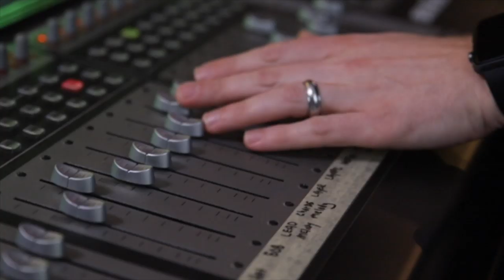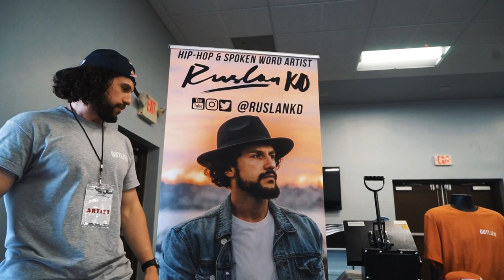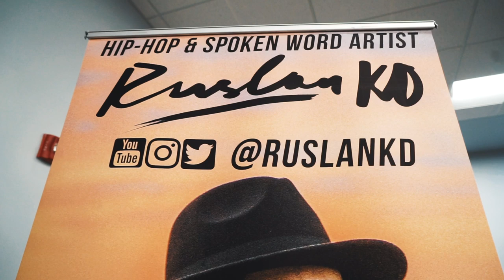Ruslan - PC4M Rhetoric 2019 Vlog (My Return to Spoken Word)